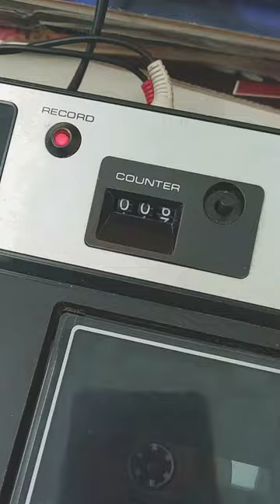[앨리스] 댄스온 카세트 만들기 ( Making 'ALICE - DANCE ON' Cassette )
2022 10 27 ALICE [ DANCE ON ]